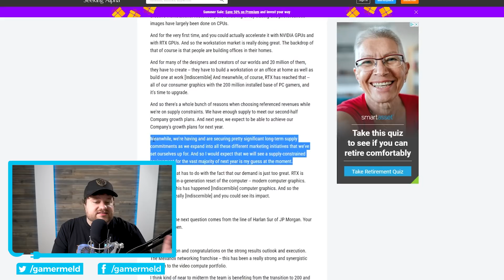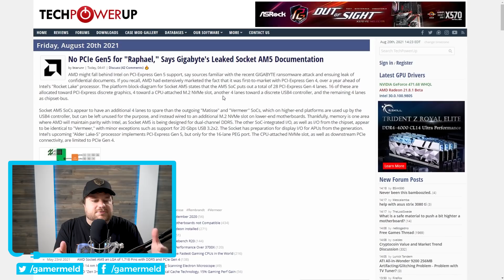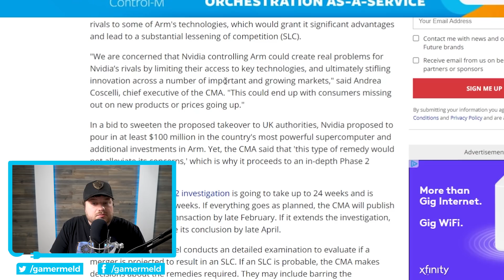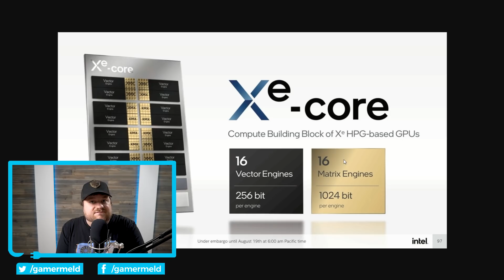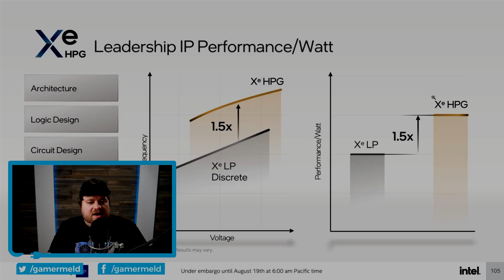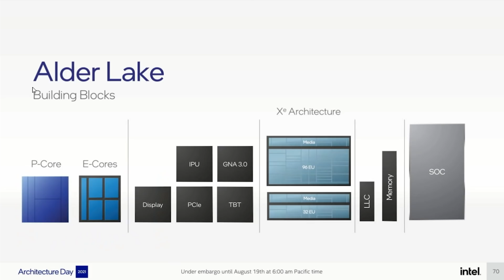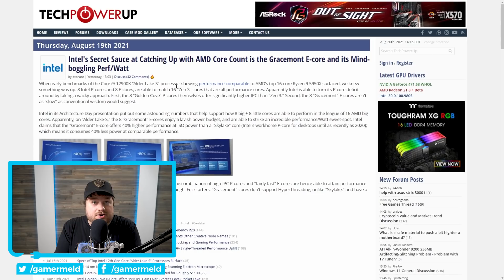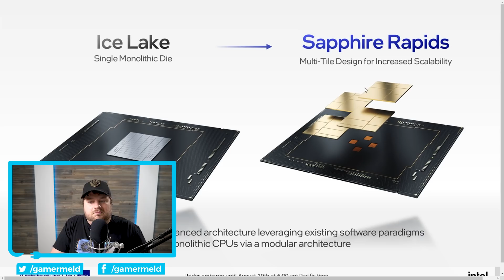Intel Officially Shows Off EVERYTHING!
Nvidia could lose it all, Intel is copying AMD, 12th Gen unveiled, Intel GPUs are impressive, AM5 platform and terrible news!

TIMESTAMPS
0:00 Intro
0:39 TERRIBLE News
1:54 AMD's AM5 Platform Leaked
3:18 Nvidia Could Lose It All
5:08 Intel's GPUs Are Impressive
8:12 Intel's 12th Gen Officially Unveiled
12:43 Intel Is COPYING AMD!